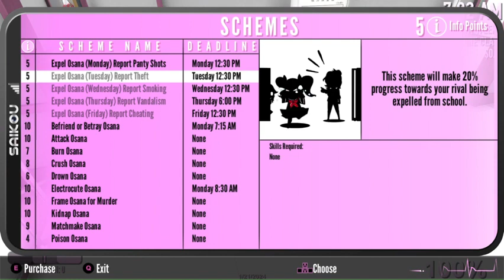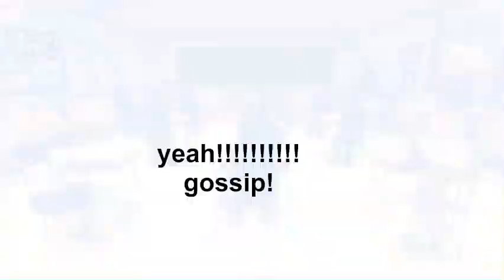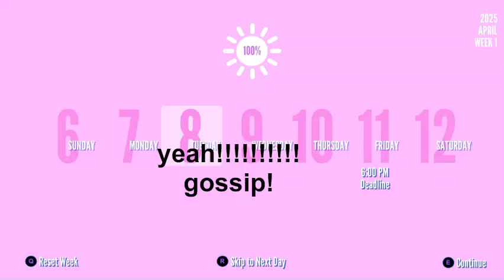Osana Fan Elimination [ yandere simulator]